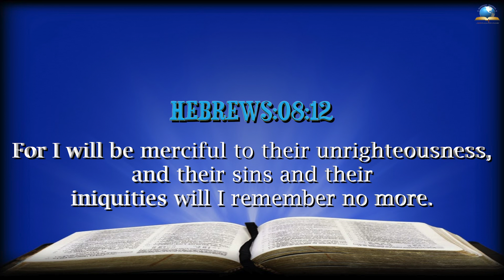Today's English Bible Verse I Today’s English Bible Words [05/02/2022] I English Bible Verse